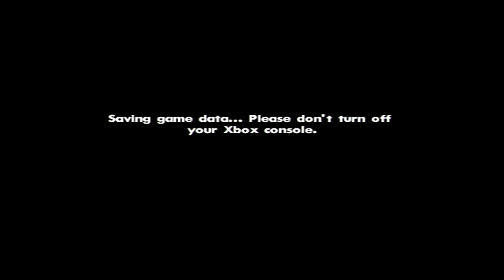Grand Theft Auto: San Andreas (Xbox) Part 24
This is the twenty-fourth part of my playthrough of "Grand Theft Auto: San Andreas" for the original Xbox. Continuing on with the story missions and hitting up another shooting range.